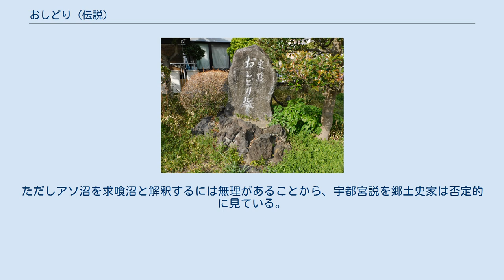おしどり (伝説)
『おしどり』（Oshidori）は、日本の各地に伝わるオシドリの伝説。
また、それを原型として書かれた小泉八雲の短編小説。
短編集「怪談」に収録されている。
 ある時、主人公が赤沼でおしどりを見つけ、これを狩る。
するとその夜、夢の中で美女が現れて「なぜ夫を殺したのか」と泣きながら主人公を責める。
 翌日、主人公がおしどりを狩った場所に行ってみると、雌のおしどりが主人公に向かって近づいてきて、目の前で自分の体を引き裂いて死んでしまう。
主人公は出家して僧になる。
 同様の伝説が日本の各地に伝わる他、今昔物語集にも同様の話がみられる。
 小泉八雲の「怪談」に収録されたものは陸奥国田村の郷という地名が書いてあることから、福島県郡山市中田町赤沼、あるいは秋田県横手市大雄赤沼に伝わるもののいずれかが原型と思われる。
 無住の「沙石集」に収録されたものは下野国アソ沼という地名があり、栃木県宇都宮市の求喰沼（あさりぬま）または同県佐野市の安蘇沼（あそぬま）に比定する。
ただしアソ沼を求喰沼と解釈するには無理があることから、宇都宮説を郷土史家は否定的に見ている。
 その他、千葉県八千代市・富里市、長野県伊那市などにもほぼ同様の話が伝わる。
 おしどり塚（栃木県宇都宮市）